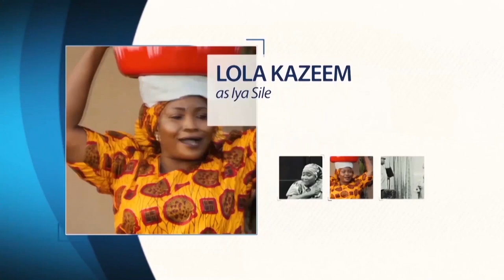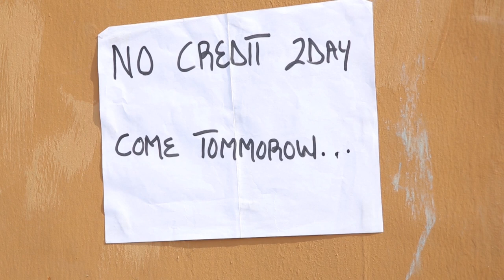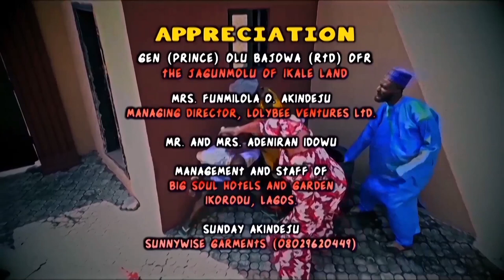FACE2FACE EP 25; WATER PALAVA [ AK MEDIA COMEDY SERIES WITH SUNDAY OMOBOLANLE,LATEEF ADEDIMEJI,]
Face2Face comedy series highligths the day to day living of the average Nigerian staying in the Face me i Face you housing system